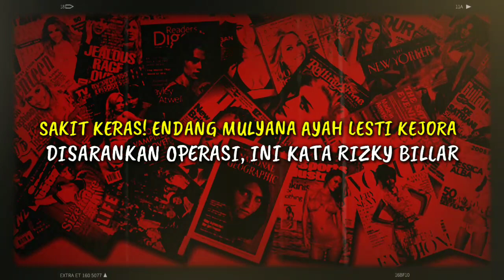SAKIT KERAS! ENDANG MULYANA AYAH LESTI KEJORA DISARANKAN OPERASI, INI KATA BILLAR